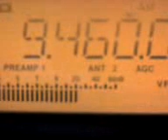9460khz, CHINA RADIO INTER,Cerrik,ALB,Romanian.